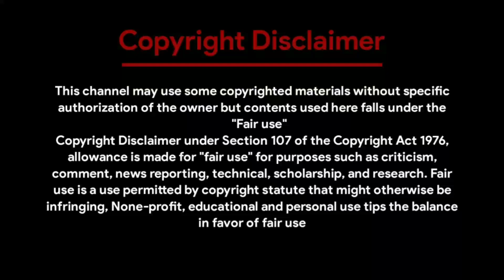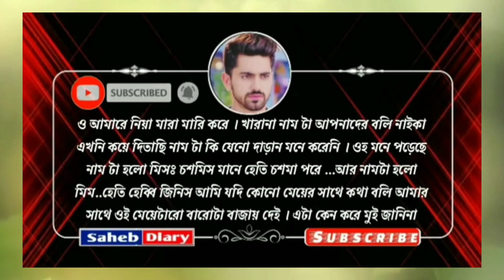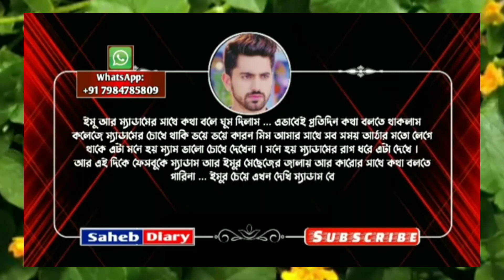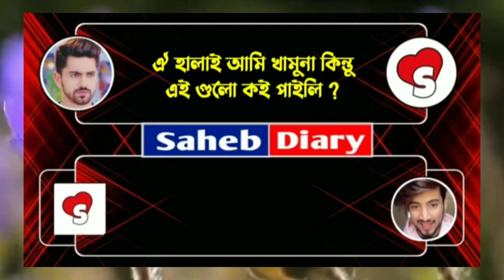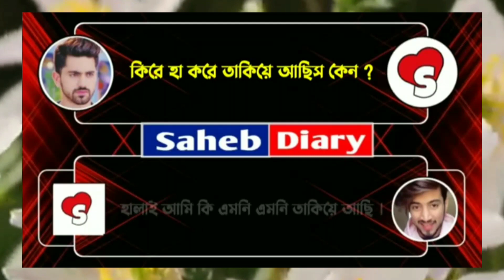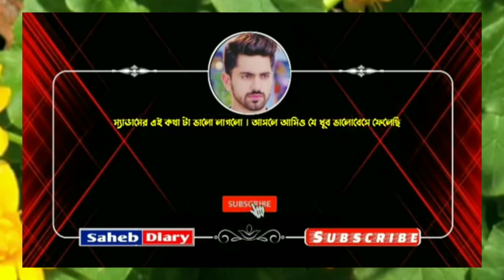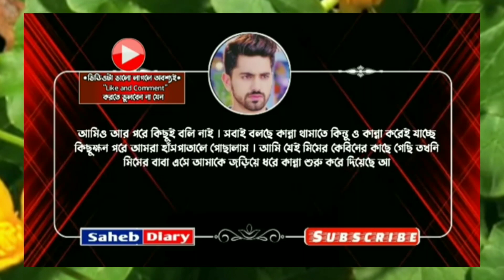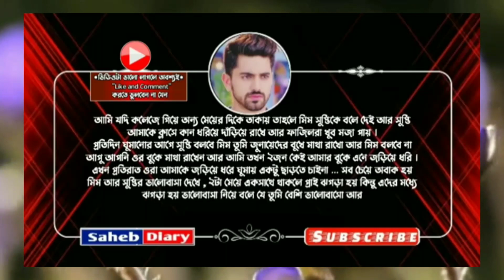ম্যাডাম যখন আদুরী বউ || সকল পর্ব || A Romantic Love Story || Voice : Souvik, Shonalika, Samim, Anu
◆ Script : Collected

◆ Script Edit : Saheb

◆ Audio Mixing : Saheb

◆ Video Edit : Saheb (Me)